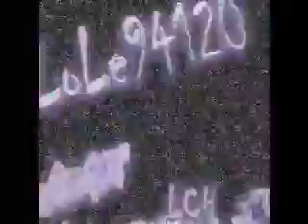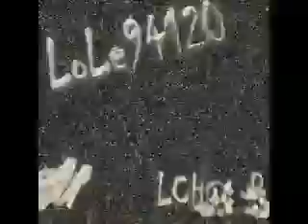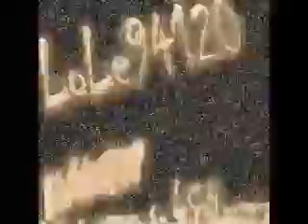Phyliss Hyman - This Feeling Must Be Love - 1979 - LCH@MP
From The Album "You Know How To Love Me" - 1979
By Lole94120